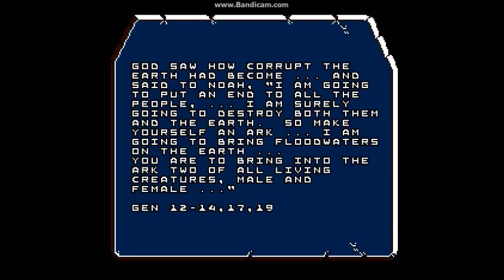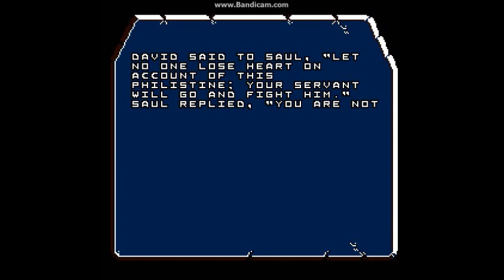10 Crappy NES/Atari Games: Bible Adventures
Okay, whoever made this has got to be out of their minds! Really, mixing religion and gaming is a bad match! And for bad measure, this is actually three games in one! Anyways, the first game you play as Noah, trying to collect two of every animal for his Ark. It's pretty strange seeing an old man like Noah carrying over three or four animals over his head! Next game lets you play as Moses's sister, Miriam, who tries to carry him over to the other side of the level, avoiding various enemies, like spiders, warriors, etc. It's a really stressful game, considering how I kept on slipping into the freaking river! And the final game is about David and Goliath. At first, you have to collect David's sheep, while avoiding things like lions and rams. They say there's a part where you fight Goliath, but I never got to that part. Overall, this game had horrible graphics and gameplay. Just look at the constant flickering!